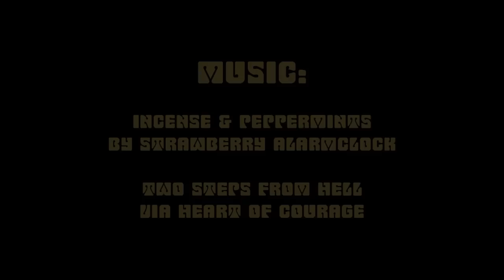Tysun The Tiny Bison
Pet project over Thanksgiving. Happy Holidays!